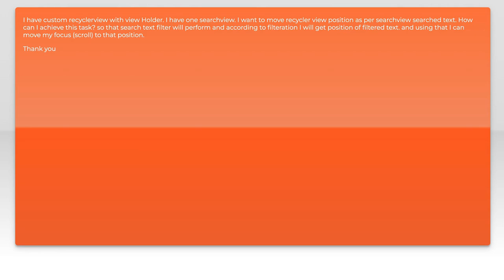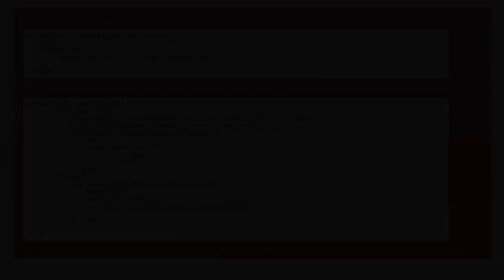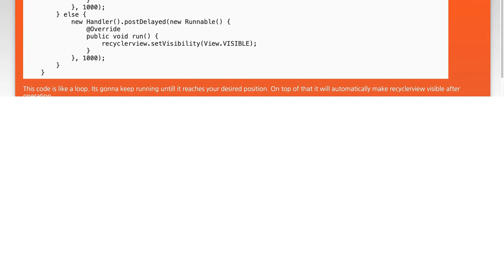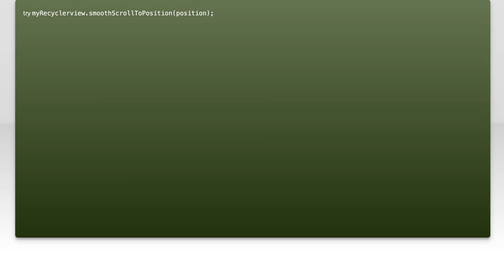Recycler view scroll to specific position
android: Recycler view scroll to specific position

Related to: android, filter, android-recyclerview, searchview